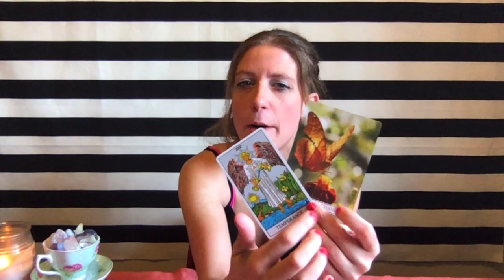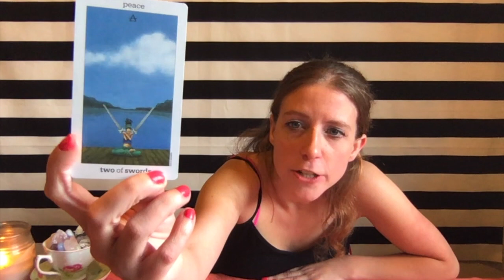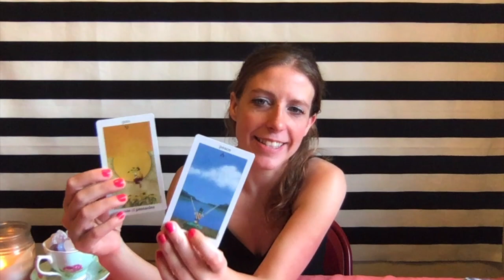Aquarius(Love) Tarot Read: Handle with Care... a new Knight.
Important: This is a General reading for Aqua Sun, Moon, Rising & Venus. The messages will not resonate with everyone so please only take away positive messages for your own self-empowerment, self growth and higher good. Never force anything to fit your circumstance or scenario. We all have free will. I do not give medical/ legal advise of any kind. Let’s keep it positive please!

Decks:
White Sage Tarot - Theresa Hutch
Butterfly Oracles Cards- Doreen Virtue
Romance Angel Oracles Cards – Doreen Virtue

If the messages presented in these videos do not resonate with you that is perfectly fine. Never force a story to fit your life or situation. Only take away messages for your best and highest good. Please use common sense and your intuition.

Love, Light, Peace & Tea!